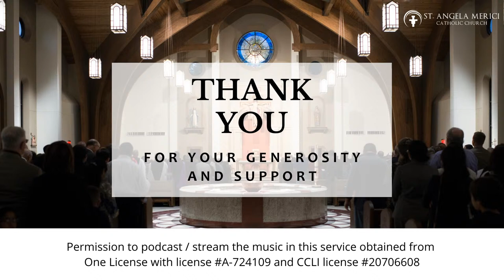Morales/Sarmiento Wedding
The Wedding Liturgy uniting Celene Marie Morales and Matthew Sarmiento in the Sacrament of Holy Matrimony at St. Angela Merici Catholic Church in Sienna, Missouri City, Texas on October 8, 2022 at 2:00pm.

Permission to podcast / stream the music in this service obtained from One License with license A-724109 and & CCLI with license 20706608 Size C